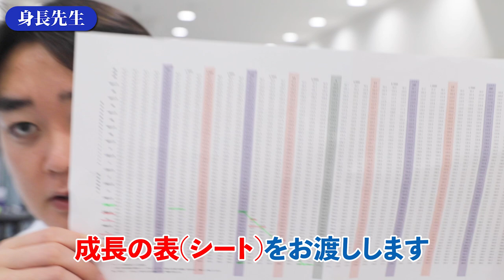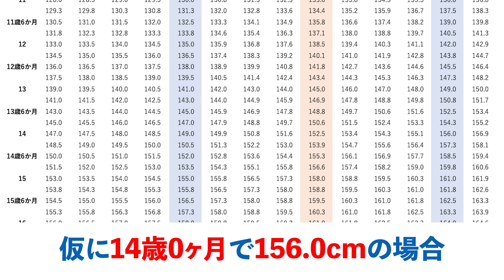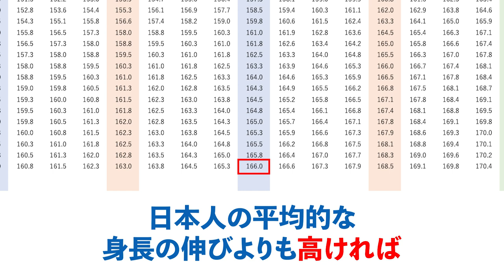お子さんの身長で悩みを抱えるお母さんへ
・成長シートご希望の方はコチラのLINEからご連絡ください

■目次
00:00 オープニング
00:14 動画の概要
01:08 成長シートで最終身長を予測する
04:24 思春期症状を用いた最終身長予測
07:45 栄養をしっかり摂る
11:06 運動習慣を身に付ける
12:28 睡眠をしっかり取る
12:58 本日のまとめ
14:16 エンディング